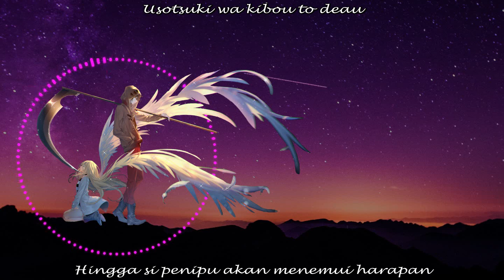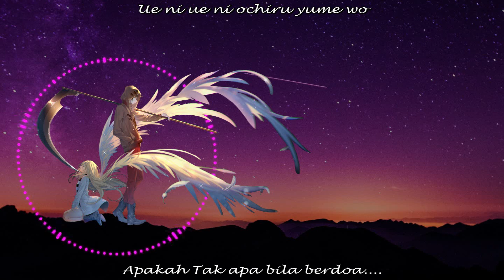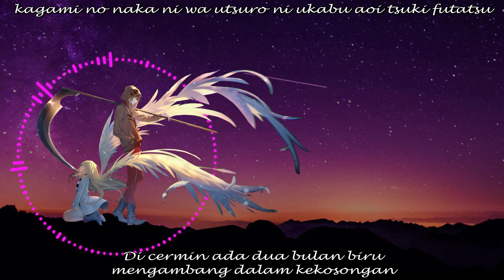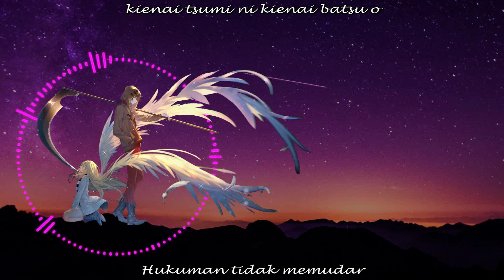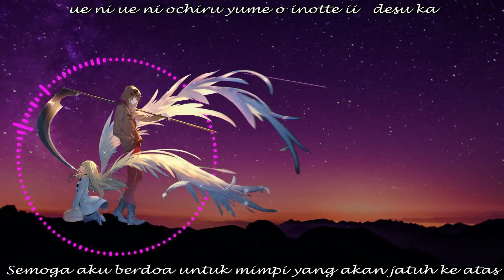[PRAY-SATSURIKU NO TENSHI ED] ~NYA NYA COVER~ (MALAYSIAN COVER)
✧･ﾟ: *✧･ﾟ:*  *:･ﾟ✧*:･✧✧･ﾟ: *✧･ﾟ:*  *:･ﾟ✧*:･ﾟ✧✧･ﾟ: *✧･ﾟ:*  *:･ﾟ✧*:･ﾟ✧
This is nya chin ^^ I hope you guys enjoy my cover! This cover is made by smule so the sound kinda all over the place! I'm sorry.

*̩̩̥͙　-•̩̩͙-ˏˋ⋆ 　　⋆ˊˎ-•̩̩͙-　*̩̩̥